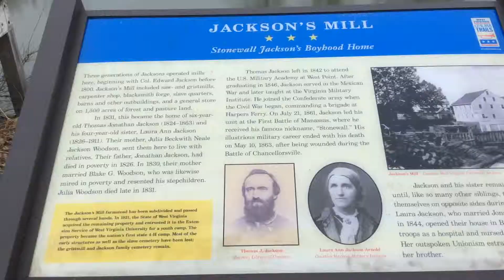Jackson's Mill: West Virginia's State 4-H Camp